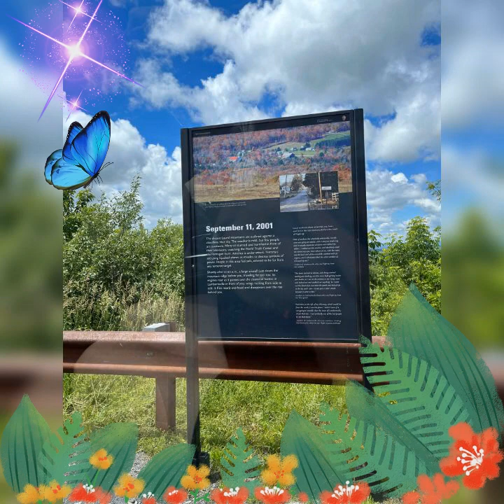Not Alone....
Making Memories of 2022